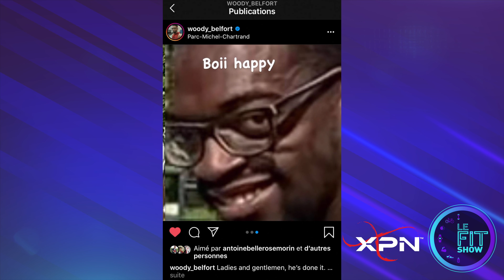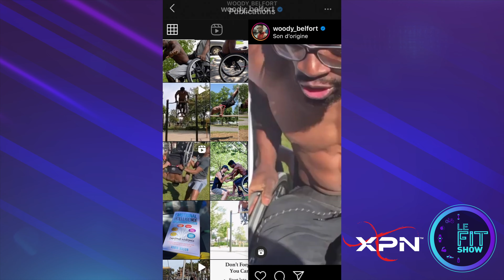Woody Belfort nous confie les secrets de son succès 👀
Le Fit Show rencontre le culturiste inspirant Woody belfort, aspire to inspire 👨🏾‍🦽 Athlète, joueur de basketball, étudiant, rien ne l’empêche d’avancer 🏀 Privé de l’usage de ses deux jambes dès la naissance, il nous confie comment il a grandi avec son handicap en restant motivé à constamment repousser les limites du possible. Notre jeune québécois est une source d’inspiration monumentale pour tous, nous prouvant que rien est impossible.